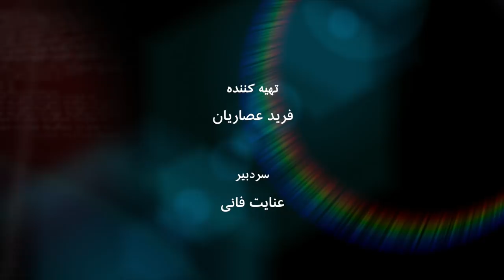رضا معینی، مسئول دفتر کشورهای فارسی زبان در سازمان گزارشگران بدون مرز- به عبارت دیگر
شهروندخبرنگاری و خبرنگاری در سه کشور فارسی‌زبان چه وضعیتی دارد؟‌ "این قانون (مطبوعات) بیشتر قانونی برای سرکوب آزادی اطلاع رسانی است تا حمایت و حفاظت از آزادی بیان، آزادی رسانه‌ها و مطبوعات در ایران" و "در افغانستان عملا فشارهای دولت به آن شکلی که در ایران هست، نیست. طالبان یکی از اصلی‌ترین حامیان سرکوب مطبوعات و ایجاد وحشت هستند" و "تاجیکستان ...با یک مشت آهنین در برابر آزادی اطلاع رسانی مقاومت می‌کنه". اینها پاره‌هایی از گفته‌های رضا معینی مسئول دفتر کشورهای فارسی زبان در سازمان گزارشگران بدون مرز در این برنامه به عبارت دیگر است.